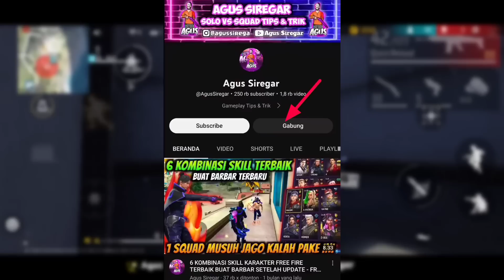6 KOMBINASI SKILL KARAKTER FREE FIRE TERBAIK BUAT MASTER AKHIR SEASON - FREE FIRE INDONESIA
Video Kali Ini Saya Akan Membahas 6 Kombinasi Skill Karakter Free Fire Terbaik Buat Ke Master Akhir Season 32 Bisa 1 Hari Ke Master + Kill Banyak